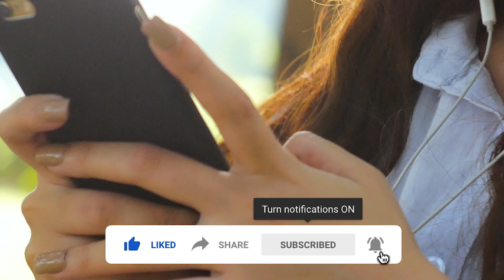8 Deadliest Birds on the Planet | TOP X TV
8 Deadliest Birds on the Planet | Urdu / Hindi |

Hello friends, in this video we will be talking about 8 Deadliest Birds on the Planet. I hope you will like this video.